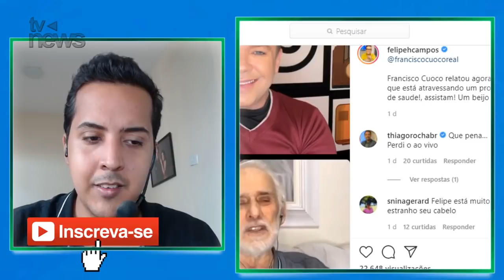Infelizmente, aos 87 anos, chega TRISTE NOTÍCIA sobre o querido ator Francisco Cuoco